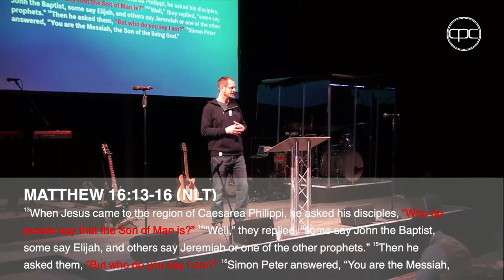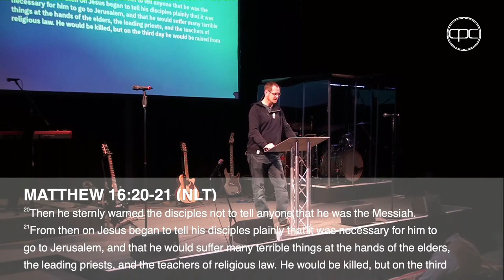Who are you | Graeme Baldwin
Get connected with City Praise Centre.